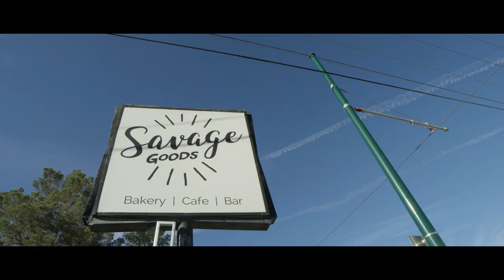Michelle and Tyler Savage, Savage Goods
Michelle and Tyler Savage love food and El Paso so it was no surprise that in 2017 that love became Savage Goods.  Their dream was to create a place in the city they love for connecting, celebrating and eating.  Savage Goods is an experience, a place where El Pasoans feel a sense of belonging and happiness.